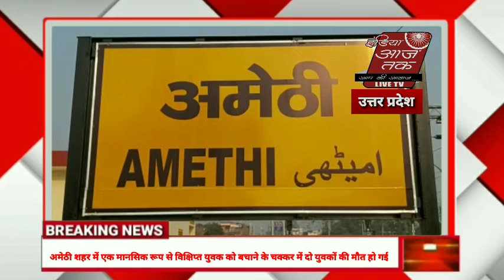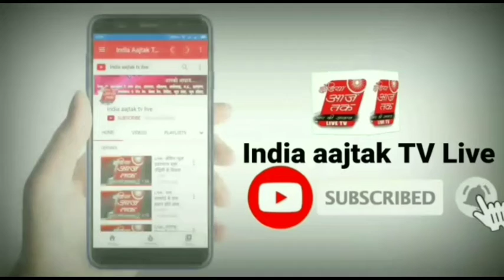India Aajtak tv live अमेठी हर में एक मानसिक रूप से विक्षिप्‍त युवक को बचाने के चक्‍कर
shere karo like karo अमेठी

शहर में एक मानसिक रूप से विक्षिप्‍त युवक को बचाने के चक्‍कर में दो युवकों की मौत हो गई। मानसिक रूप से विक्षिप्‍त युवक ने तालाब में छलांग लगा दी थी जिसे बचाने के लिए दोनों युवक भी तालाब में कूद गए, लेकिन पानी गहरा होने से दोनों उसमें डूब गए। आनन फानन उन्‍हें अस्‍पताल ले जाया गया जहां डाक्‍टरों ने उन्‍हें मृत घोषित कर दिया।

यह है घटना: शहर के गंगागंज मोहल्ले में विद्युत उपकेंद्र के पास स्थिति मजार पर कुशीताली निवासी मो यूसुफ के दो बेटे अब्बास और इरफान आये थे। दोनों मजार पर के पास बैठे थे। तभी मानसिक रूप से विक्षिप्त एक लड़का तालाब में कूद गया। तालाब में युवक को डूबता देख दोनों सगे भाई युवक को बचाने के लिए तालाब में छलांग लगा दी। दोनों युवक की पानी अधिक होने के कारण जान गंवा बैठे। मो यूसुफ के घर के दो नौजवान युवकों की तालाब में डूबकर मौत से गांव में मातम छा गया। प्रभारी निरीक्षक श्यामसुंदर ने बताया कि एक युवक को बचाने के लिए दोनो भाई तालाब में डूब गये आसपास के लोगो ने बचाने का प्रयास किया ।लेकिन दोनो गहरे पानी मे चले गये थे। आसपास के लोगों की मदद से दोनों युवकों को बाहर निकाला गया। पुलिस दोनों को इलाज के लिए सीएचसी ले गई ।

चिकित्सकों ने दोनों को रेफर कर दिया। परिजन इलाज के लिए संजय गांधी अस्पताल ले गये। जहां पर चिकित्सको ने मृत घोषित कर दिया। रात में शव को पीएम के लिए भेजा जा रहा था, लेकिन परिजन पीएम कराने को राजी नही हुए। जिसके बाद परिजन दोनों शव लेकर घर चले गये। सुबह परिजनों से दोबारा पीएम कराने की बात की जा रही पंचनामा की कार्रवाई की गई है। बताया कि रात में बारह बजे यह घटना हुई है पावर हाउस के पास झाड़ फूंक का कार्य होता है उसी में दोनों आये थे। एसडीएम महात्मा सिंह ने बताया कि पीड़ित परिवार को आर्थिक सहायता प्रदान की जायेगी, तालाब में डूबने से मौत की घटना की जानकारी मिली है पीएम रिपोर्ट आने पर विधिसम्मत कार्रवाई करके सहायता राशि दी जायेगी।

ब्यूरो चीफ-अंकित यादव